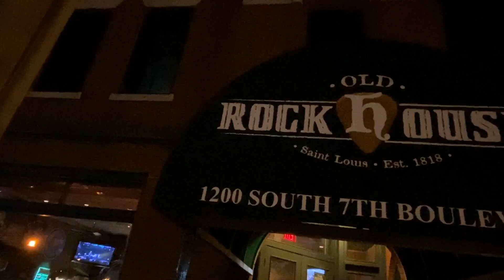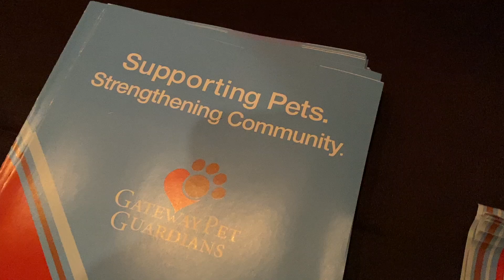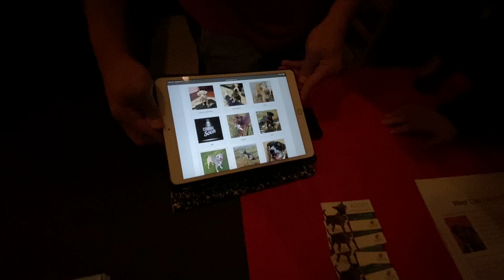Crossfit Voyage Old Rock House Party Night 2019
Crossfit Voyage celebrated their 5 year anniversary and wanted to share it with all of their members and anyone else who wanted to come so they threw a big party at the Old Rock House! We did a compilation video about that night!